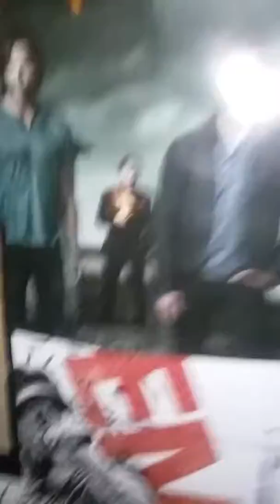Halloween and DC movies and Marvel movies